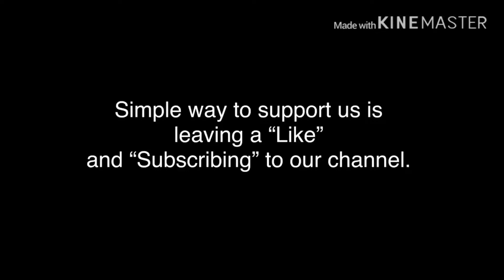“Sajni” of Jal the Band | Sung by Zubair Ahmed from Pakistan | IPES.